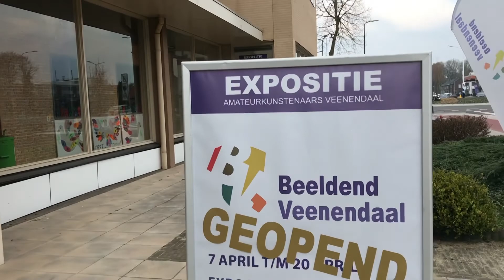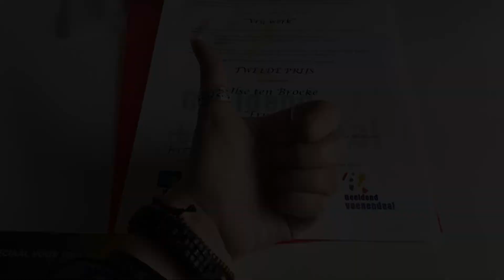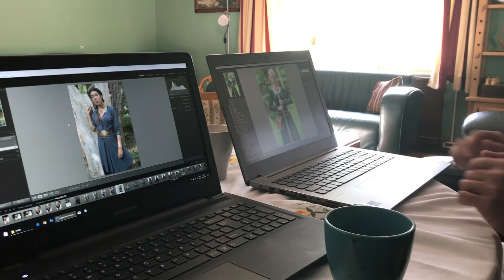Big thank you 2018 vlog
2018 has been full of Maskarada adventures! Catwalkshow, exhibition, photoshoots, photoweekend, fairs etc.
In this vlog I'm looking back and showing some footage I've filmed last year.

Thanks to all the people involved, this was an amazing year.
Let's hope 2019 will be as fun as 2018!